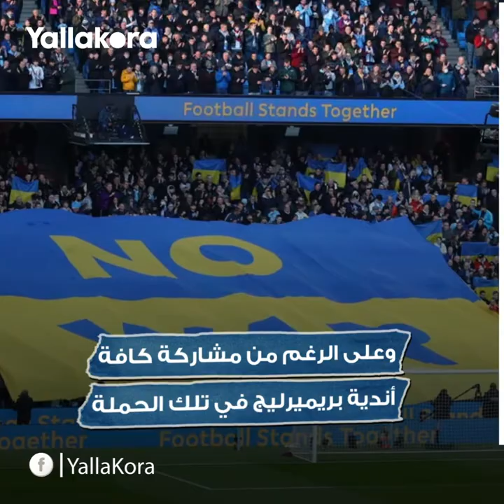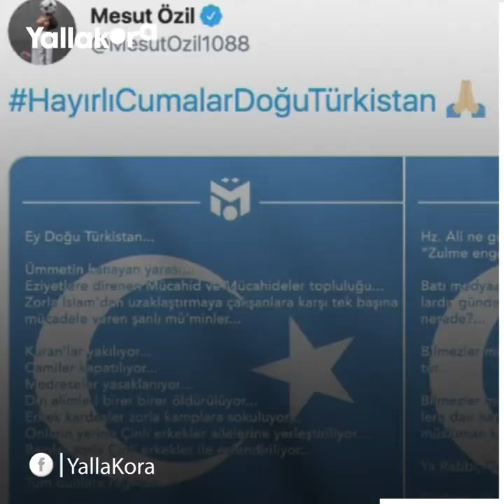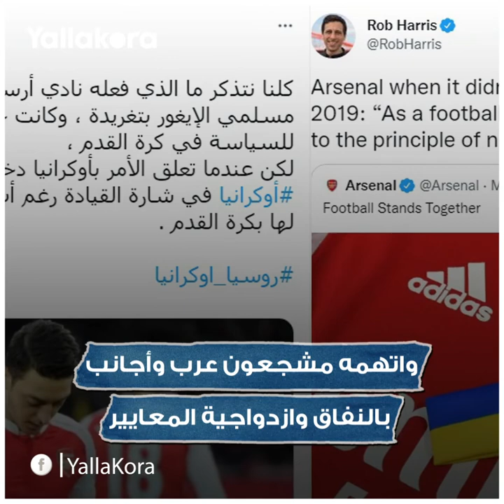طرد أوزيل وعاقب النني.. هل يناقض أرسنال نفسه بالتدخل السياسي في حرب روسيا وأوكرانيا؟